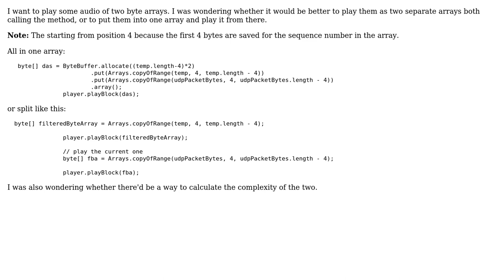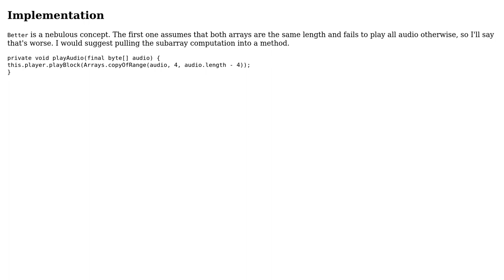Playing audio from two data sources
With thanks & praise to God, and with thanks to the many people who have made this project possible! | Content (except music & images) licensed under CC BY-SA | Music | Images & others | With thanks to user user3667111 user Jamal user Eric Stein and the Stack Exchange Network Trademarks are property of their respective owners. You are responsible for your own actions.